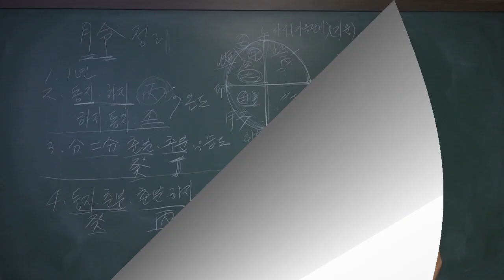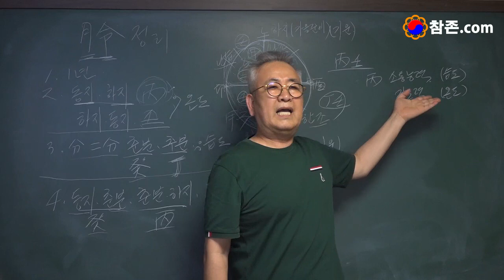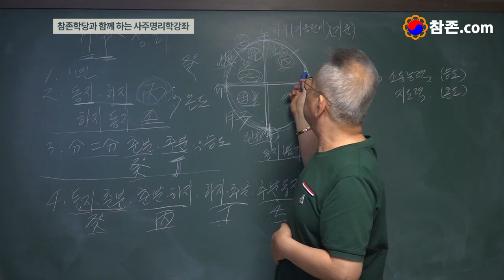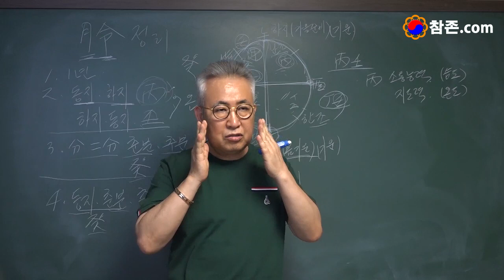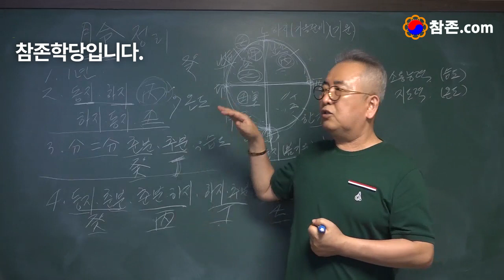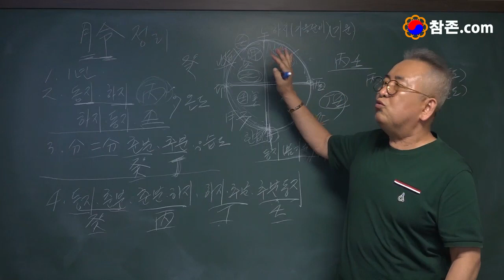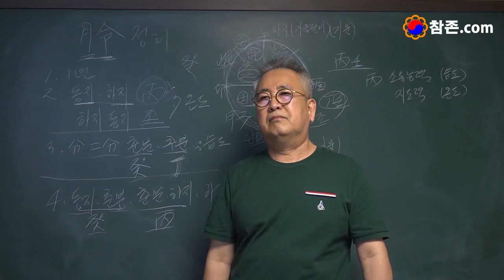도덕론자와 지도력이 있는 자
명리학 강좌 서울개강안내
9월4일 가을학기 국내최초 역진행학습방식으로 개강합니다.
자세한 안내는 홈페이지에서 확인바랍니다.

화상강좌 수강생 항시 모집합니다.